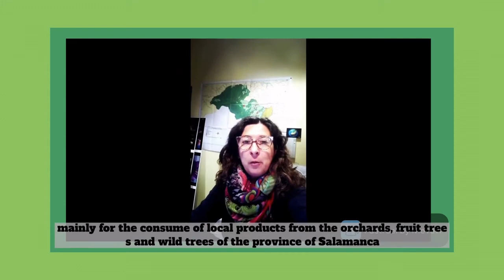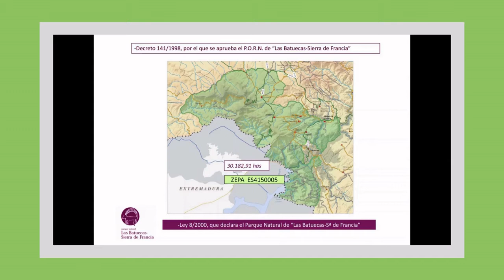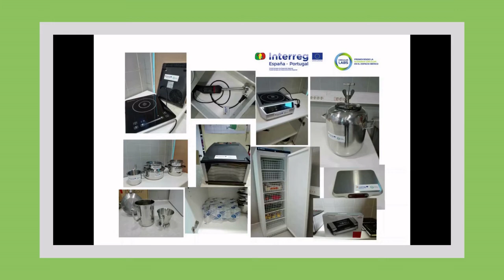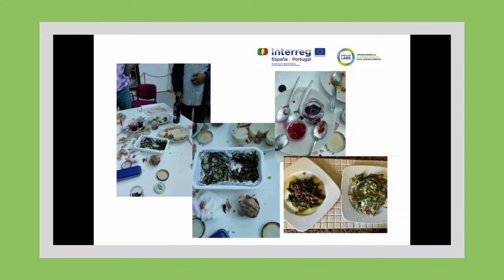CityZen Good Practice: Food Lab for Entrepreneurs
The good practice "Food Lab for Entrepreneurs" in short: The food lab in La Alberca (Salamanca) is designed for public use. Entrepreneurs can learn how to use equipment and are taught how to transform food (marmalade, preserved food,..). The idea is that entrepreneurs have the food lab available until they can consolidate a business. It also connects farmers and cooperatives to the food lab, to avoid food waste by transforming their surplus.
CityZen is a project funded by Interreg Europe. It aims to promote urban farming as a driving force for social and economic change in 5 regions.

Applied Research and Communications Fund (ARC Fund)
Regional Development Fund of Central Macedonia on behalf of the Region of Central Macedonia
Municipality of Beja
Higher Technical School of Agrarian Engineering - University of Valladolid
Institute for Rural Development Research (IfLS)
Baixo Intermunicipal Community (CIMBAL)
Natural Heritage Foundation of Castilla y Léon